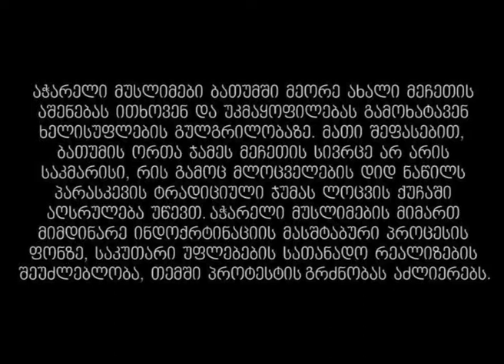ადგილობრივი მუსლიმები ახალი მეჩეთის მშენებლობას მოითხოვენ